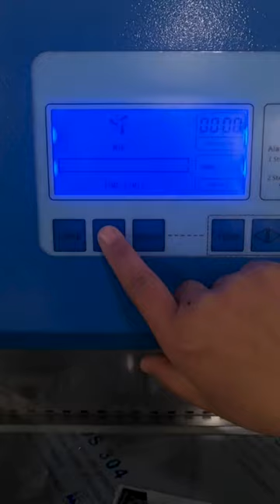Get to know the Biosafety Cabinet Class II A2 Model YR05706!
First of all! A Biosafety Cabinets is clean equipment in biological experiments, to prevent damage of the experimental operation of poisonous and harmful airborne particles, in order to protect the safety of the operator and the environment in the experiment.

Biological Safety Cabinet Selection
Class II Biosafety Cabinets: Generally pathogenic and known moderately dangerous bacteria, microorganisms and viruses. This level should provide effective protection for operators. It is recommended to use Class II bio safety cabinets. Currently, It can be divided into A2-70% inner circulation, 30% exhaust and B2-100% full exhaust.

Product Description
Air curtain isolation design prevents internal and external cross-contamination, 30% of the air flow is discharged outside and 70% of the internal circulation, negative pressure vertical laminar flow, no need to install pipes.
The glass door can be moved up and down, can be positioned arbitrarily, is easy to operate, and can be completely closed for sterilization, and the positioning height limit alarm prompts
The power output socket in the work area is equipped with a waterproof socket and a sewage interface to provide great convenience for the operator
A special filter is installed at the exhaust air to control emission pollution.
The working environment is made of high-quality 304 stainless steel, which is smooth, seamless, and has no dead ends. It can be easily and thoroughly disinfected and can prevent corrosion by corrosive agents and disinfectants.
It adopts LED LCD panel control and built-in UV lamp protection device, which can only be opened when the safety door is closed.
With DOP detection port, built-in differential pressure gauge.
10° tilt angle, in line with the human body design concept